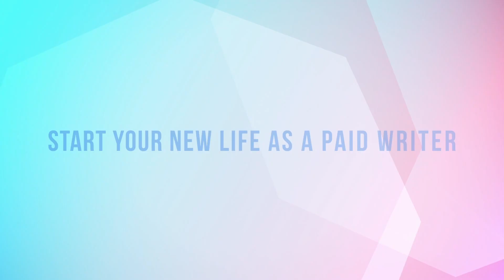MONDAY MOTIVATION FOR WRITERS [Episode 71: Advice for Facing Fears]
What are you afraid of? Are you aware of what’s at the root of your deepest insecurities?

All too often, fear holds us back from pursuing the things we’d like to be doing, and it keeps us from living the life we dream of.

In today’s Monday Morning Jumpstart, AWAI Chief Success Officer, Ted Capshaw, and Director of Training, Jade Trueblood, tackle the topic of fear and how it manifests and impacts your progress as a writer.

Ted offers four specific steps you can take if fear has you in a stranglehold. By following the four steps he outlines in this episode, you will learn more about your fear and how you can start taking action to get past any obstacles and move forward.

Join us every Monday morning for a boost of writing motivation, plus tips and strategies to make sure you're staying on track and moving towards your goals all year.

Chapters:
0:00 Welcome Back to Monday Morning Jumpstart
1:20 It’s Not About Overcoming Your Fear
1:36 Awareness and Vocalization of Fears
2:03 Are You Fully Aware of Your Insecurities and Fears?
2:18 Get in Touch with the Ramifications of Your Fears
2:55 Take Action
4:40 Fear Is Ever-Present
7:32 Don’t Be Afraid to Take the First Step
9:07 Today’s Main Takeaway

AWAI: Teaching people from all walks of life how to get paid to write.